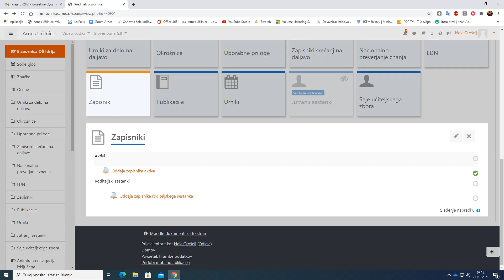Brisanje oddane naloge v spletni učilnici